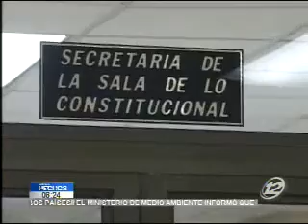Magistrados de la Sala de Lo Constitucional responden a crítica hacia su labor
Quienes componen el ente entregaron una dura respuesta a diputados y al propio Presidente de El Salvador. Presidente Sánchez Cerén los trató de "Golpistas"